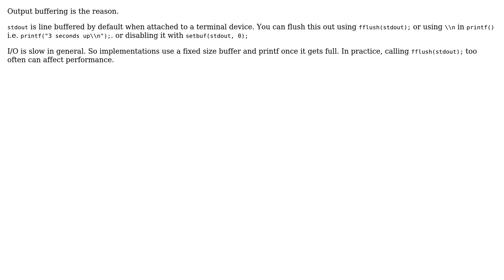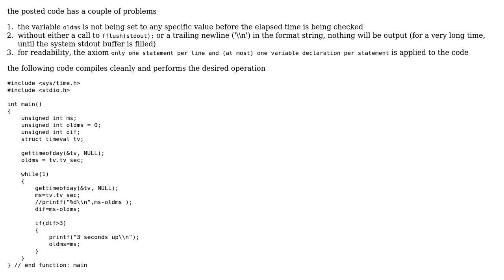C- while loop un-explained behaviour (2 Solutions!!)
C- while loop un-explained behaviour

With thanks & praise to God, and with thanks to the many people who have made this project possible! | Content (except music & images) licensed under CC BY-SA | Music | Images & others | With thanks to user user3629249 user P.P user kid and the Stack Exchange Network Trademarks are property of their respective owners. You are responsible for your own actions.